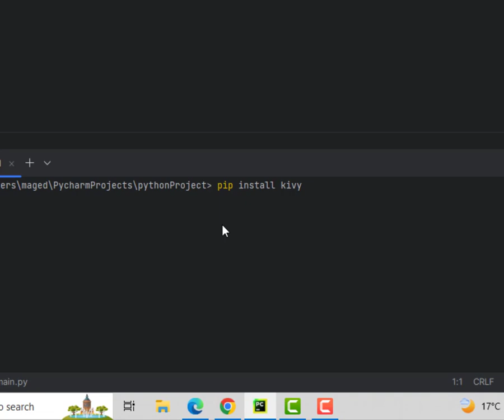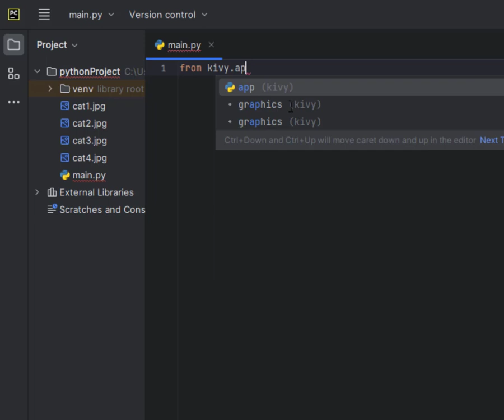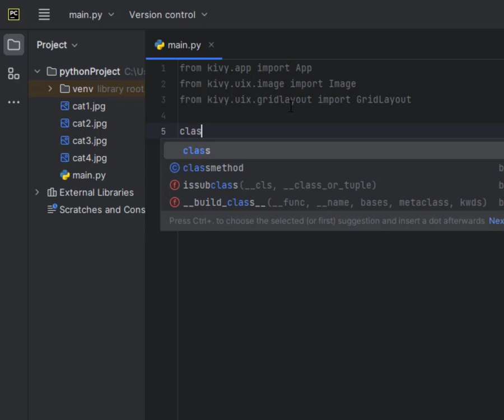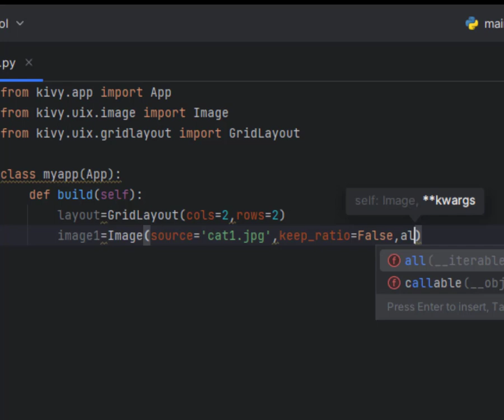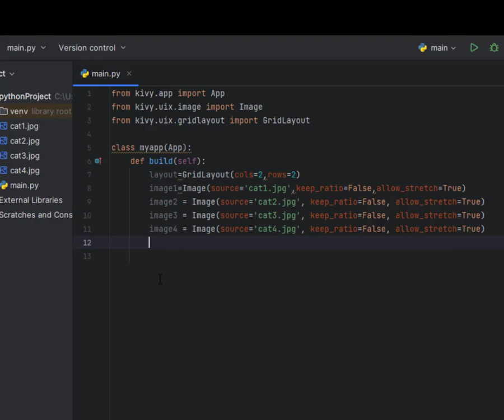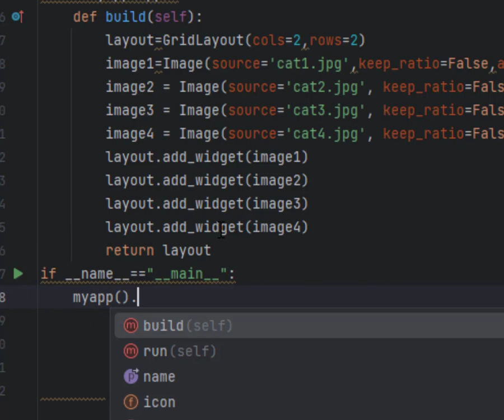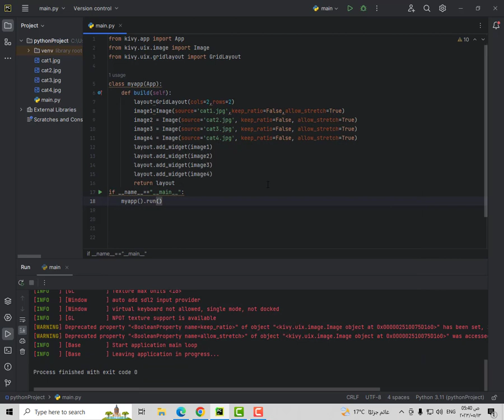How to use images with Kivy استخدام الصور فى تطبيقات المحمول فى اكواد بايثون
mobile python login
python mobile app login
python mobile login
2 factor authentication python
build a mobile application with the kivy python framework
0 python list
kivy python 3.10
kivy python download for windows 10
python install kivy on windows 10
is kivy easy to learn
python kivy 2022
kivy python 2.7
2048 kivy python
5 python projects
kivy python download for windows 7
python kivy ios
python kivy example